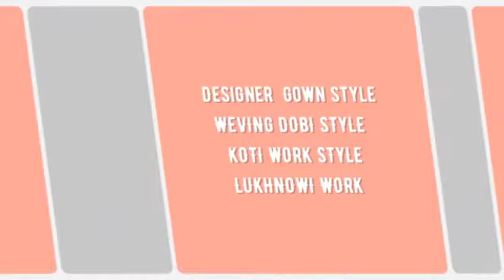Womaniya Vol 5 Kalki Fashion One Piece Gown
"Womaniya Vol 5 Kalki Fashion One Piece Gown Fancy Karachi Suits  Manufacturer Wholesaler Ahmedabad Surat

Catalog Name: Womaniya Vol 5
Brand name: Kalki Fashion
Type: One Piece Gown
Fabric Detail: Designer Gown Style Weving Dobi Style Koti Work Style Lukhnowi Work
Size: M L Xl Xxl 3Xl
Rate: 1050
No of pcs: 6
Total Catalog Price: 6615 +Gst.
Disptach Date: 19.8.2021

वुमियया वॉल 5 कल्कि फैशन एक टुकड़ा गाउन फैंसी कराची सूट निर्माता थोक व्यापारी अहमदाबाद सूरत
વુમનિયા વુમ 5 કલ્કી ફેશન વન પીસ ગાઉન ફેન્સી કરાચી સુટ્સ ઉત્પાદક જથ્થાબંધ અહમદબાદ સુરત
Witheiya Vol 5 Kalki ஃபேஷன் ஒரு துண்டு கவுன் ஃபேன்ஸி கராச்சி வழக்குகள் உற்பத்தியாளர் மொத்த விற்பனையாளர் அஹமதாபாத் சூரத்
మహిళా వాల్యూమ్ 5 కల్కా ఫ్యాషన్ వన్ పీస్ గౌన్ ఫాన్సీ కరాచీ సూట్స్ తయారీదారు టోకు అహ్మదాబాద్ సూరత్
ওহেয়ায় ভলিউম 5 ককলি ফ্যাশন এক টুকরা গাউন অভিনবতা কারচি মামলা প্রস্তুতকারকের পাইকারী বিক্রেতা আহমেদাবাদ সুরত
महिला आयओएल 5 कल्की फॅशन एक तुकडा गाउन फॅन्सी कराची सूट निर्माता विक्रेत्याचे अहमदाबाद सूरत